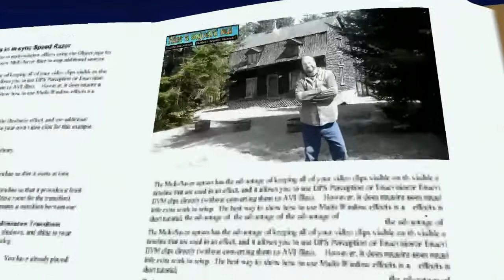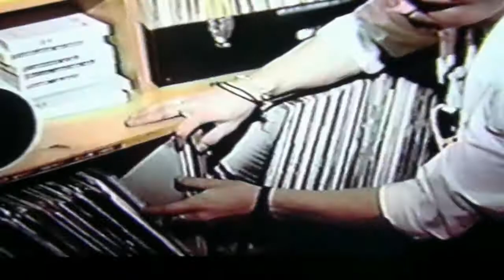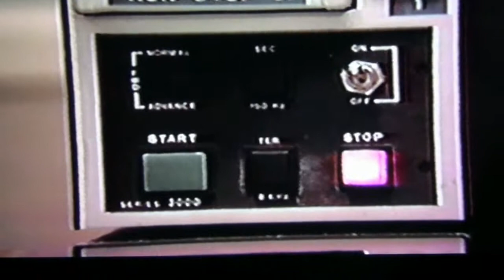Hier à Aujourd`hui (Ancien studio de CKRB Radio Beauce)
Normand nous présente les Anciens studio de CKRB Radio Beauce. Ont y voit l`animateur de l`époque Joel Pinon en 1987.